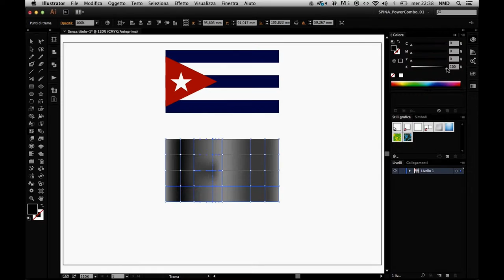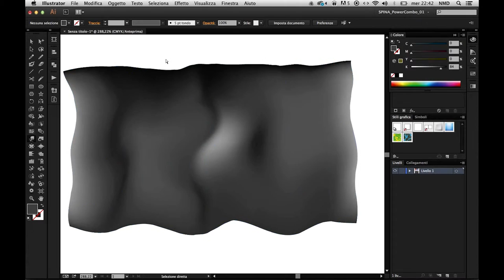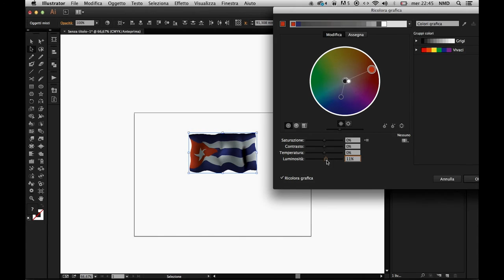Adobe Illustrator - Create a Flag using Adobe Illustrator